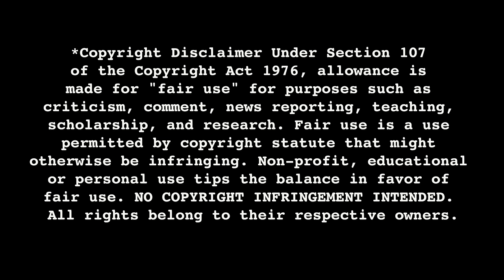Cami's AN AMERICAN WEREWOLF IN LONDON (1981) Movie Reaction FIRST TIME WATCHING - Beaver Moon!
BEAVER MOON is 4:16AM so we are doing a thing!

An American Werewolf in London is a 1981 comedy horror film written and directed by John Landis. An international co-production of the United Kingdom and the United States, the film stars David Naughton, Jenny Agutter, Griffin Dunne and John Woodvine. The title is a cross between An American in Paris and Werewolf of London. The film's plot follows two American backpackers, David and Jack, who are attacked by a werewolf while travelling in England, causing David to become a werewolf under the next full moon.